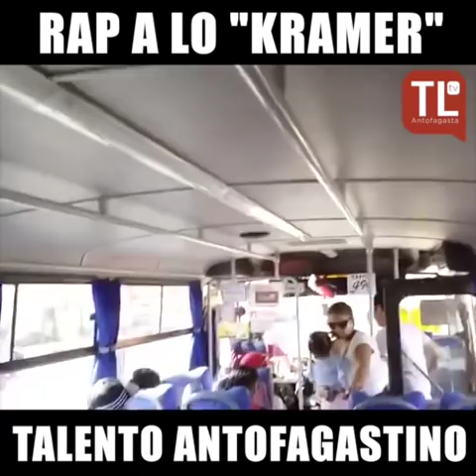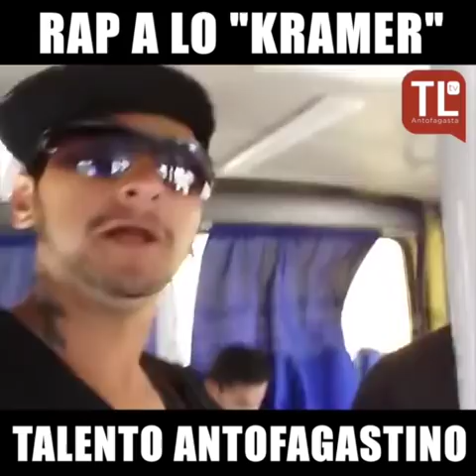VideosTL Raperos antofagastinos "a lo Kramer"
Revisa este VideoTL donde dos artistas antofagastinos sorprenden en la locomoción colectiva de la ciudad con una innovadora propuesta de rap e imitación.